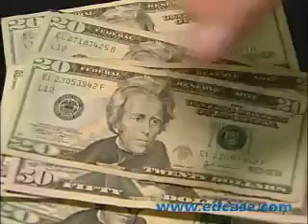Ed Case for Senate Agenda: Growing our Economy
U. S. Senate candidate Ed Case (D-HI) outlines his agenda for growing our economy and creating jobs.